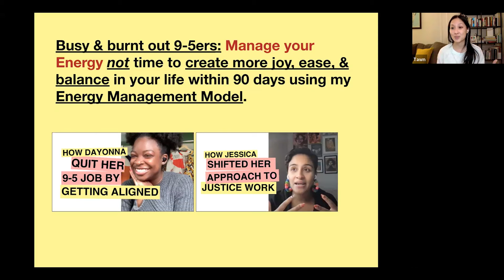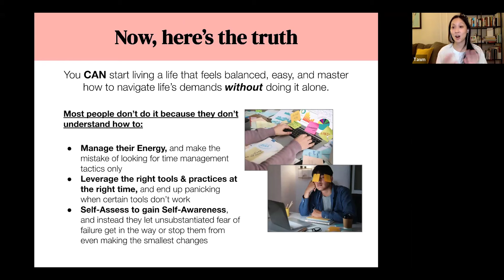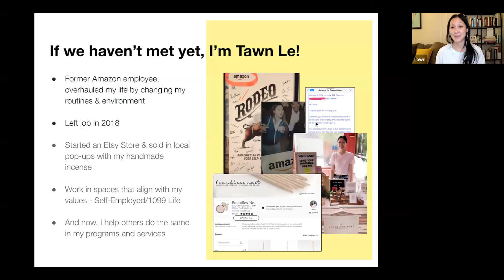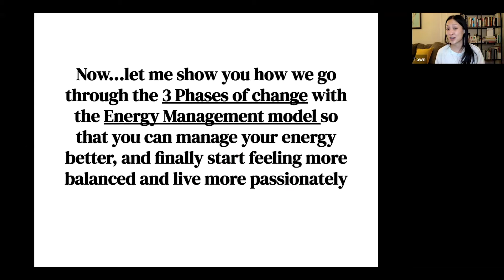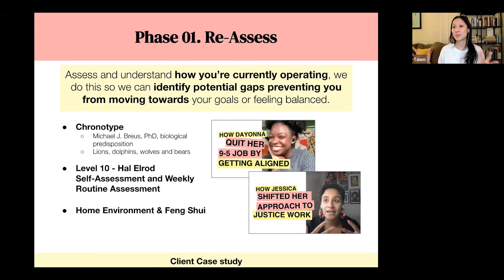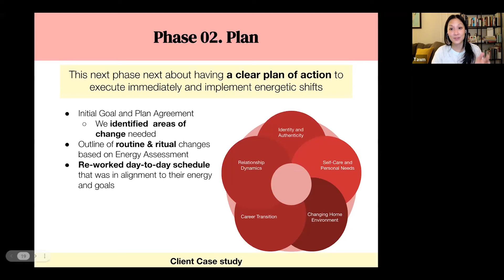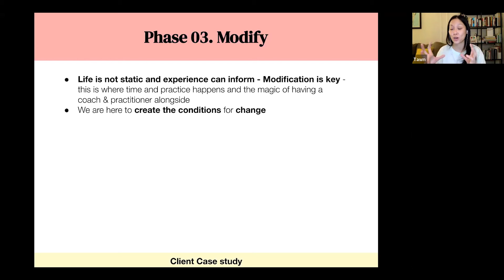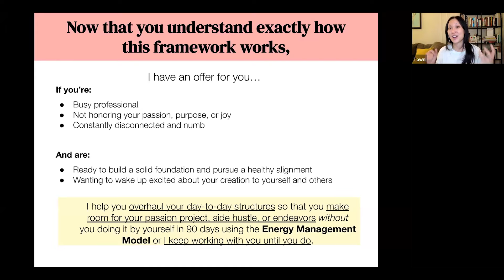🪫🔋How Energy (NOT time) Management helps Busy & Overwhelmed 9-5ers || Step-by-Step Guide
🛠 🧱 🚀 If you want to overhaul your day-to-day structure and unleash your fullest potential in 90 days by elevating your approach to living and reaching goals you've only dreamed about, book a 1-on-1 call with me by clicking

💻 🗣 On the video call we will:
-Chat about your story and cover exactly what you will need to start your transformation
-Put together a strategic priority list to help you with your energy and time
-Discuss whether you’d be a good fit for the program, and if you are, get you started!

🎉🔥If you want results like:
-Dayonna who went from working a regular institutional job to finally updating her day-to-day life, reduced work hours at work in order to focus on her atelier business.
-Jessica, a social justice warrior who made the time and space to really dive into ways she can work for herself via consulting and somatics (who, by the way, just recently resigned from her 9-5 job!)
-Or my educator client where we overhauled how she operated in order to create a work-life balance that prioritized specific financial and personal goals she wanted for herself.

-You haven’t identified your area of passion project, side hustle, or a major life transition where you’ll need help overhauling how you strategically approach your day-to-day (i.e. motherhood, health issues, etc.)
-You are looking for “quick tips” or “advice” (this is a deep dive call into understanding your pains, struggles, and goals)
-You are not ready to commit to change how you operate within your life